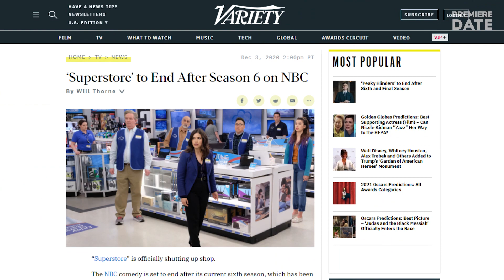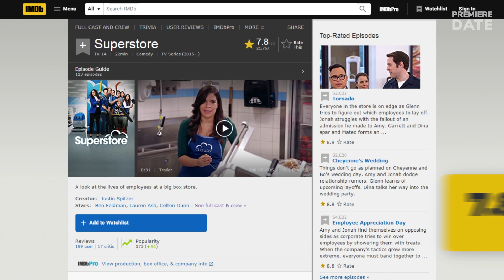SUPERSTORE Season 7 CANCELLED by NBC as America Ferrera Exits the Show as Star and Producer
Hey, guys! Make sure to enjoy every last bit of the currently running Season 6 of Superstore, because the NBC has already confirmed that, unfortunately, it will serve as the final season. Superstore Season 7 is officially cancelled. The cancellation decision was announced on December 4, right on the heels of the show’s star and executive producer America Ferrera leaving the critically-acclaimed comedy series. The milestone 100th episode, that was aired on November 5, became America Ferrera’s double swan song: as she finished her EP duties on the show, Amy and Jonah ended their relationship and she said good-bye to Cloud 9. Originally, America Ferrera intended to leave the show at the end of the fifth season, but she ultimately agreed to appear in a few episodes of Season 6 to give her character a proper and meaningful send-off. Superstore will end its run on NBC with a total of 113 episodes, a viewership average for the final season of nearly 3 million per episode, 3 award wins and 14 nominations, and an impressive viewer rating of 7.8 on IMDb. How do you, guys, feel about Superstore ending?